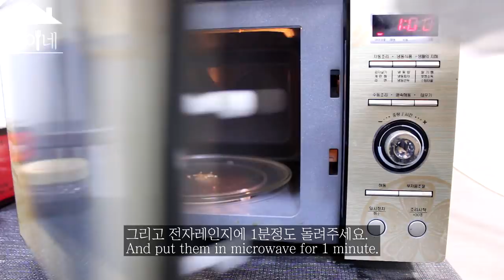밥도둑 깻잎 김치(Perilla leaf kimchi) 황금레시피로 만드는 법 l 숙이네 Sook's Home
안녕하세요.

이번에는 깻잎을 이용해서 김치를 만들어봤어요.

반찬으로 너무 좋은 깻잎 김치
영상을 보면서 재밌게 만들어보세요.

재료
깻잎 60장, 대파 2대(흰대만), 큰 양파 1/4 or 작은 양파 1/2, 당근 작은 것 1개
간장 6큰술, 다진마늘 1큰술, 까나리액젓 2큰술, 고춧가루 3큰술
매실청 1큰술, 홍고추 2개, 들기름 1큰술

Hi.

This time I made kimchi with the perilla leaves.

The best side dish, Perilla leaf kimchi,
Try to make it by watching this video.

INGREDIENTS
60 perilla leaves, 2 scallions, 1/4 big onion OR 1/2 small onion, a small carrot
6 tbsp soy sauce, 1 tbsp crushed garlic, 2 tbsp sand lance sauce, 3 tbsp chili powder
1 tbsp of plumliquid, 2 red peppers, 1 tbsp perilla oil